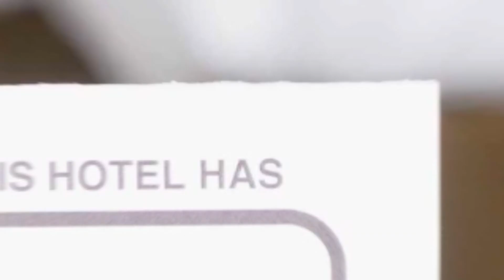Bhoeme Apartament hotel review | Hotels in Oradea | Romanian Hotels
Bhoeme Apartament hotel video review. Hotels in Oradea, european 3 stars hotels.